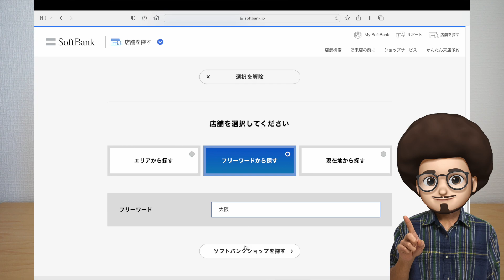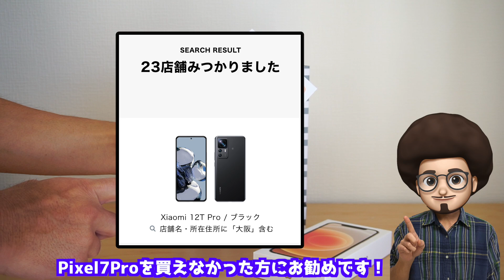【急げ！まだ間に合う！】ハイエンドスマホがまさかの一括投げ売り！iPhone12 pixel 7 pro シャオミ12TPro 9,800円 スマホ 乗り換え MNPケーコジ ポイ活 端末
ハイエンドスマホがまさかの投げ売り！
在庫の調べ方や、維持費、購入時の注意点など！
端末のみ　契約ありも
スマホ　乗り換え　MNP情報
iPhone12
pixel7 pro

ケーコジ＆ポイ活